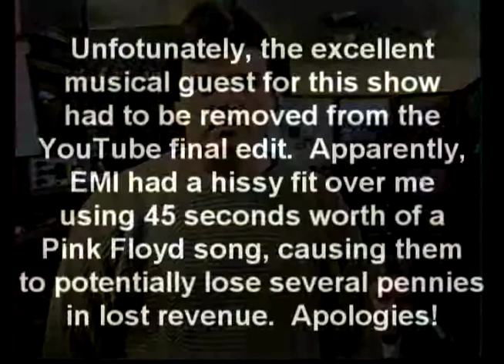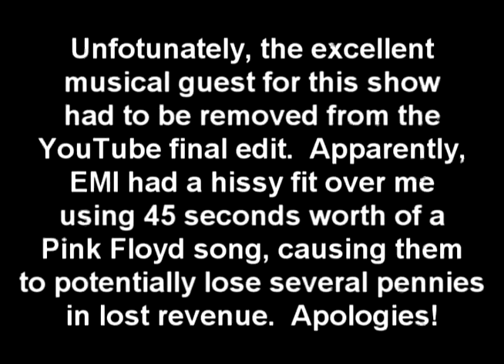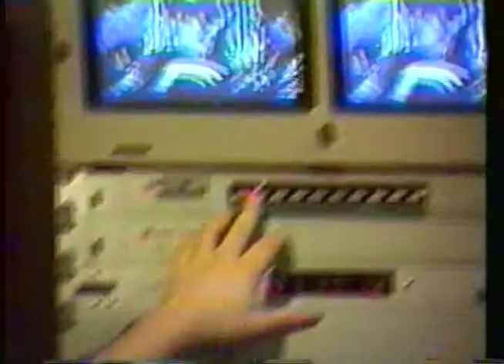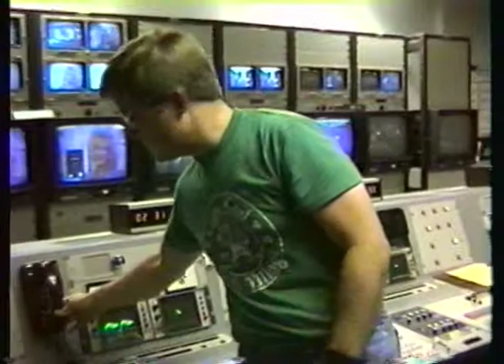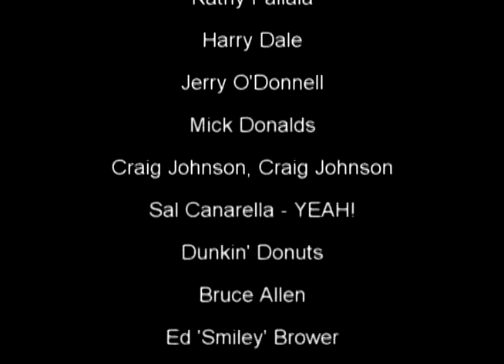Overnight w/ Lee Shapiro 1989 (Part 2 of 2)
Live from Atlantic Satellite in Northvale New Jersey it's "Overnight with Lee Shapiro".  This is part 2 of show #2 from a series of 3 shows.  It was produced in December of 1989.  This is a tribute to the great folks who I had the honor of working with.  Thanks for the wonderful memories and it's nice seeing a lot of you on Facebook.  Show # 3 will follow, unfortunately Show #1 is lost to the ages and multiple moves.